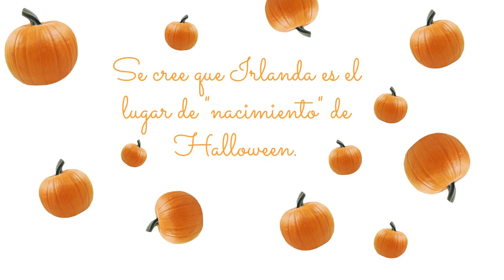♥DISFRAZ Y MAQUILLAJE DE MUÑECA/ DISFRAZ Y MAQUILLAJE DE ESPANTAPAJAROS PARA HALLOWEEN /Belita ♥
DISFRAZ Y MAQUILLAJE DE MUÑECA/ DISFRAZ Y MAQUILLAJE DE ESPANTAPAJAROS PARA HALLOWEEN, SUPER FACILES Y RAPIDOS. LOOKS Y DISFRASES  PARA HALLOWEEN QUE TE VAN A ENCANTAR